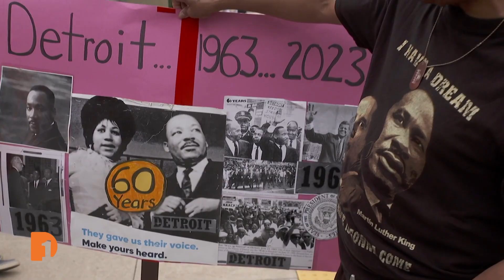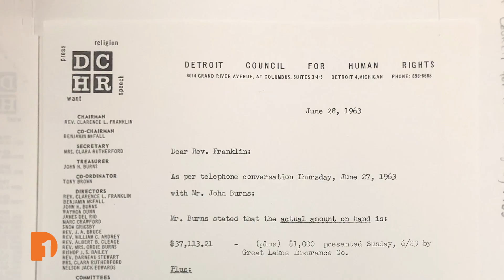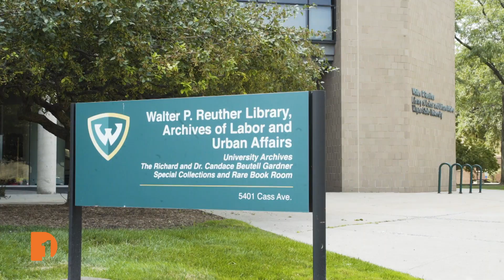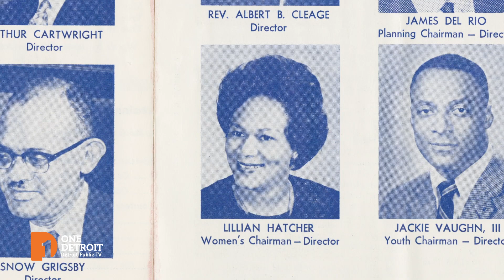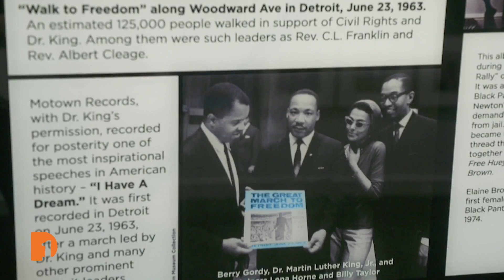From Detroit's Walk to Freedom to the March on Washington: 60 years of civil rights legacy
As the nation commemorates the 60th anniversary of the historic March on Washington for Jobs and Freedom, a pivotal event in the civil rights movement, attention turns to the significant role that Detroit played in shaping this transformative moment. The march, renowned for Dr. Martin Luther King Jr.'s iconic "I Have A Dream" speech, not only symbolized the quest for equality but also marked a turning point in the fight for civil rights.

Reflections on the powerful connection between Detroit and Dr. King come to the forefront as local leaders, historians, and communities celebrate the indelible impact the 1963 Detroit Walk to Freedom just two months earlier had on the historic Washington march.

Both events spotlighted the collective will of countless individuals who demanded an end to racial injustice and inequality. Through peaceful protests and Dr. King's eloquent call for racial harmony, both marches galvanized a generation, spurring legislative reforms that would resonate for years to come.

The presence of influential figures in Detroit such as the Reverend C.L. Franklin and Rev. Albert Cleage, Jr.  and the support of the United Auto Workers (UAW) union under Walter Reuther’s leadership, helped solidify the momentum needed for the Civil Rights Movement.

At a commemorative march two months ago, hundreds of Detroiters honored their legacy by walking down Woodward Avenue — a living testament to the courage and resilience displayed during those transformative years six decades ago.

One Detroit Senior Producer Bill Kubota explains the tie between these two historic events and how they changed civil rights in America.